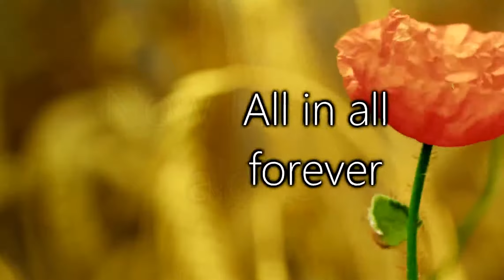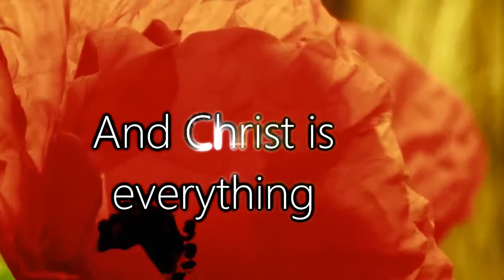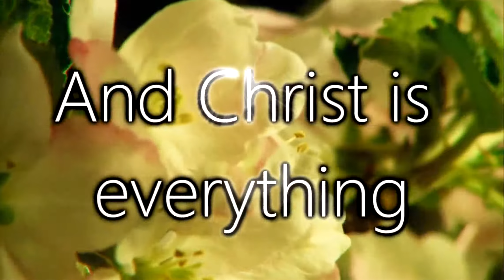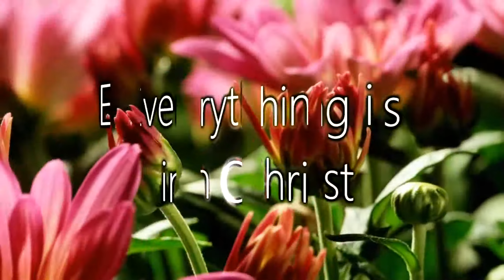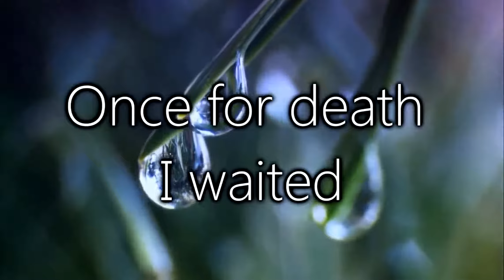Hymn 513 | Once It Was The Blessing | AB Simpson | Official Lyrics and Music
HYMN : Once_It_Was_The_Blessing song No. #513